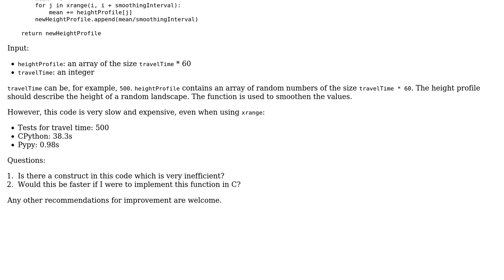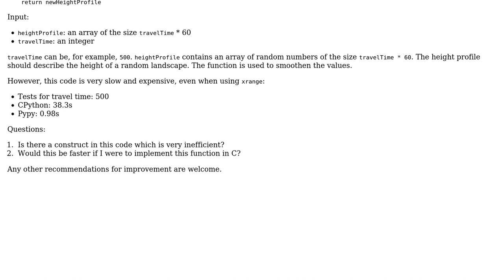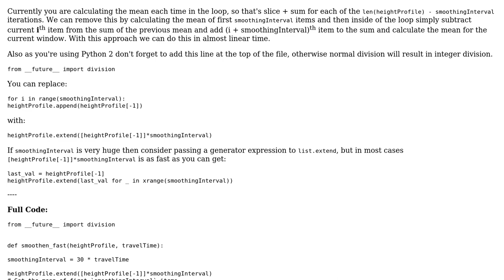Code Review: Smoothing Function in Python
With thanks & praise to God, and with thanks to the many people who have made this project possible! | Content (except music & images) licensed under CC BY-SA | Music | Images & others | With thanks to user user3613886 user SirPython user Ashwini Chaudhary and the Stack Exchange Network Trademarks are property of their respective owners. You are responsible for your own actions.